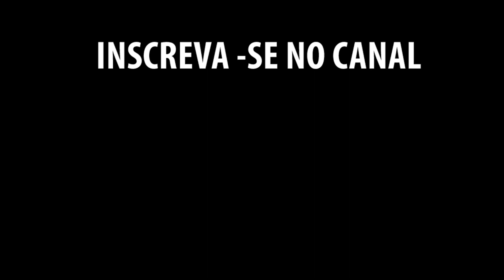(A CARA X O FUTURO) LINO X PRADO | GRANDE FINAL | 343ª BATALHA DA ALDEIA [REACT COM PONTUAÇÃO]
Neste video eu fiz uma reação análise com pontuação do LINO X PRADO Na Batalha da Aldeia.

INFORMAÇÕES EXTRAS

LINO
PRADO
REACT COM PONTUAÇÃO
Batalha da Aldeia

FORMATO DE PONTUAÇÃO

RIMA FRACA 1 PONTO

RIMA MÉDIA 2 PONTOS

RIMA FORTE 3 PONTOS

FATALITY 4 PONTOS

FLOW 1 PONTO

INTERAÇÃO COM A PLATÉIA 1 PONTO

CONSTRUÇÃO DA RIMA 1 PONTO

EM CASO DE EMPATE NO PLACAR,QUEM TERMINA PERDE O ROUND

00:00 Salve, salve Família...
01:14 Reação Com Pontuação
10:15 Análise Final